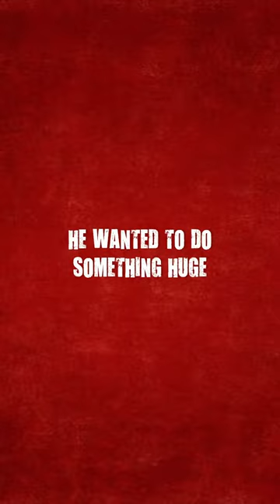That One Mumbai Gangster Movie Trailer | Trailer Spoof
Jagjyot Singh

Cast
Policeman : Karan Tanna
Gangster 1 : Jagjyot Singh
Gangster 2 / Gangster's Side Kick : Rishi Daflapurkar
Gangster 1's Love Interest : Deesha Katkar

Written by
Heet Bhanushali
Jagjyot Singh

Assistant Team
Harpreet Singh
Tanishq Singh
Manpreet Singh

Cinematographers
Karan Tanna
Heet Bhanushali